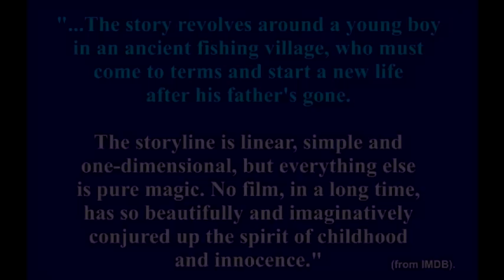NimmerMeer (Nevermore, 2006) Part1.avi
PLOT SUMMARY: Quote: In his younger days, Helge Block was a skillful and respected fisherman. But nowadays he hardly brings any fish home. The people in the village have turned their backs on him and his beloved son Jonas. Nonetheless, they lead a happy life in a small fishing hut by the sea. One stormy night Helge sets out to fulfill an old mysterious dream: To bring back “the silver of the heavens” – a large catch for his starving son – but he never returns. Thereupon little Jonas Block has to undergo the painful hardships of poverty, puritan austerity and loss. Slowly the little boy loses his smile and starts to embitter. But then a little miracle happens at the magical place where the heavens and the sea become one.
From IMDB: "There're not many films around these days that could be described as sheer magic. NIMMERMEER - as I understand - is the premiere work of a young German director and it was made when he was still at film-school. Alas!... I don't want to know what we have to expect from this guy if this was really his first film!
The simple story revolves around a young boy in an ancient fishing village who must come to terms and start a new life after his father's gone. The storyline is linear, simple and one-dimensional - but everything else is pure magic. No film I've seen in a long time has so beautifully and imaginatively conjured up the spirit of childhood and innocence."
NimmerMeer (2006) (Nevermore) (Germany) (Drama)
Director: Toke Constantin Hebbeln - Script: Nina Vukovic, Toke Constantin Hebbeln
Stars: Leonard Proxauf, Rolf Becker, Manni Laudenbach, Sylvester Groth, Tom Lass
Language: German with subtitles in Spanish and English
FILM DATA: AVI / DVDrip / 61 min / 700 MB / 656 x 352 pixels.
NEW DOWNLOAD LINKS (Language : German Subtitles : English - .srt).
Note : MEGA and uloz.to Links are inter-changeable.